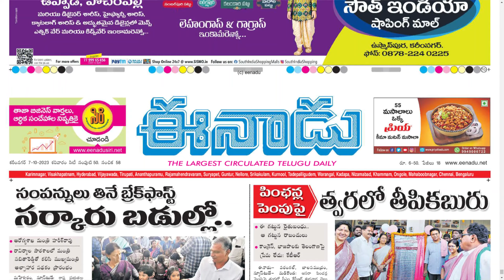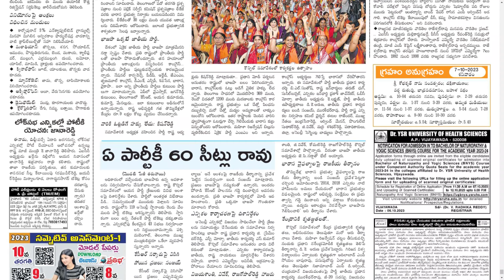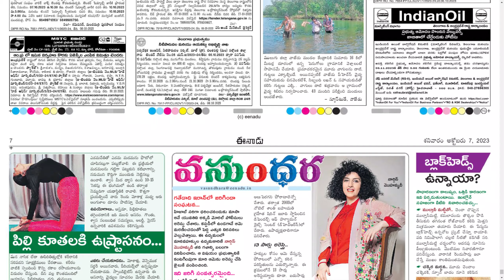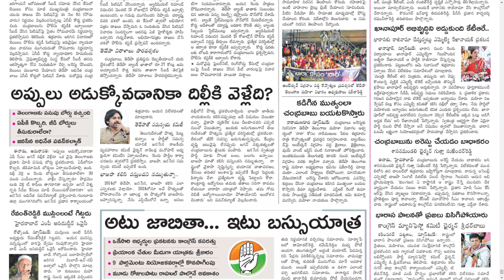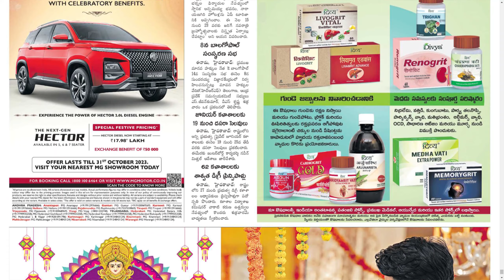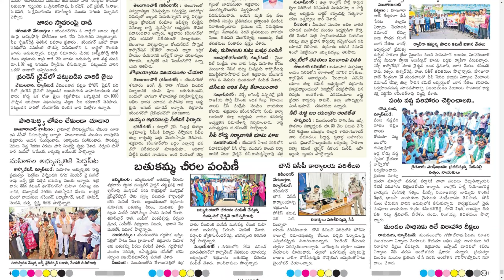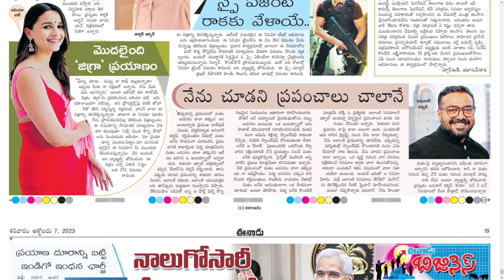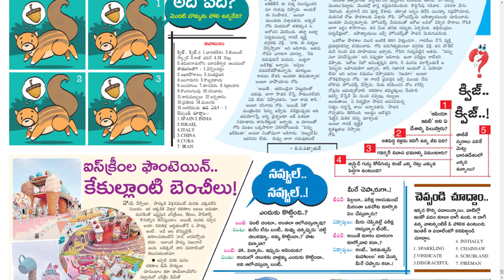EENADU TS 7 OCTOBER 2023 SATURDAY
Telangana news
Ap news
Cricket news
Sports news
Cinema news
Bussines newspaper
Crime news
Chaduvu paper
Education newspaper
Eenadu antharyaami
Antharyami eenadu
Telugu antharyaami
Apprentice jobs
Vasundara paper
Eenadu vasundara
Eenadu karimnagar
Haaybujji paper
Prathiba
Eenadu pratibha newspaper
Prathiba paper
New intiatives by politicians
Telugu news
Gk questions